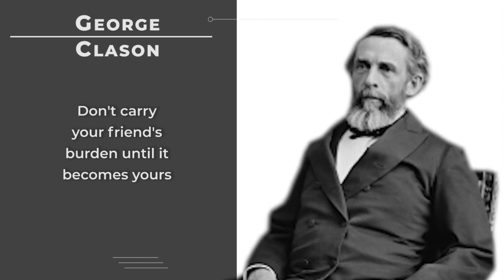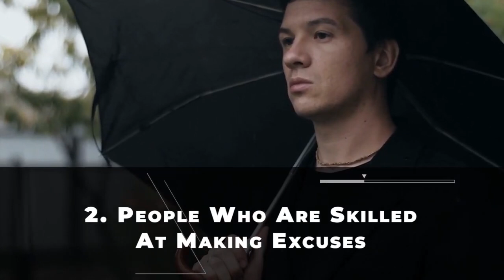3 Kinds of People You Cannot Help